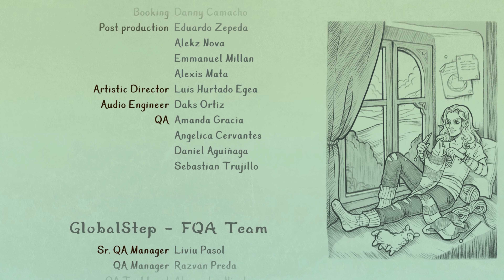Trine 5: A Clockwork Conspiracy [Walkthrough!!!] [PART15 - ENDGAME] - (SHION) 😄🐲🎮🇵🇹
Trine 5: A Clockwork Conspiracy [GamePlay] [PART15 - ENDGAME] - (SHION) 😄🎮😎🇵🇹
YouTube Page...4K VIDEO UPLOAD!!!
FaceBook Page...Shion - All Fights Scenes
FaceBook Page...Shion - Wallpapers
Info...
Trine 5: A Clockwork Conspiracy is a platform-puzzle video game developed by Frozenbyte and published by THQ Nordic. It is the fifth installment in the Trine series. The game was released on August 31, 2023, for Windows PC, Nintendo Switch, PlayStation 4, PlayStation 5, Xbox One, and Xbox Series X and Series S.

Trine 5: A Clockwork Conspiracy will take Amadeus the Wizard, Zoya the Thief, and Pontius the Knight on their most action-packed journey yet! With their reputations tarnished, loved ones in danger, and their own magical powers at stake, the Heroes of Trine must reunite to push back a fearsome Clockwork army and bring peace and justice to the land!